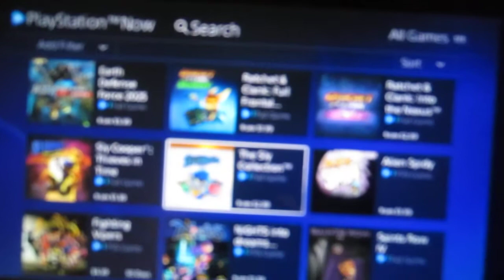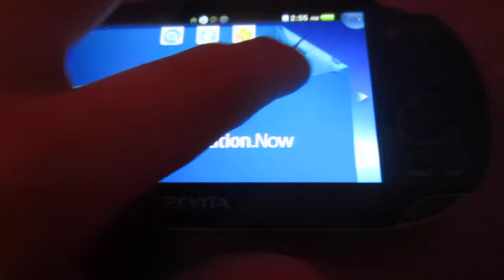Playstation Now Vita In-depth Review